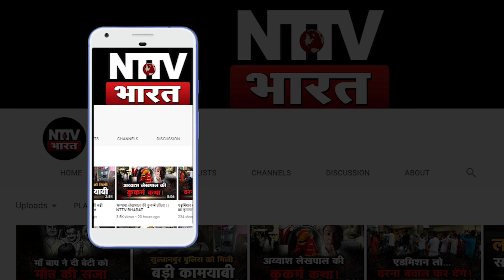दबंगों को प्रधान ने नहीं दिया free में बतख तो देनी पड़ी मुफ्त में जान | NTTV BHARAT